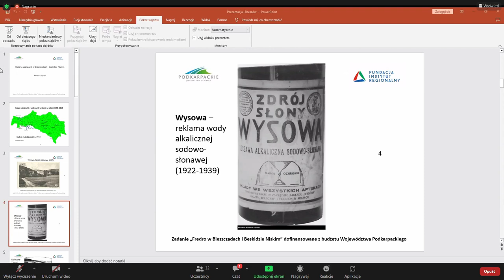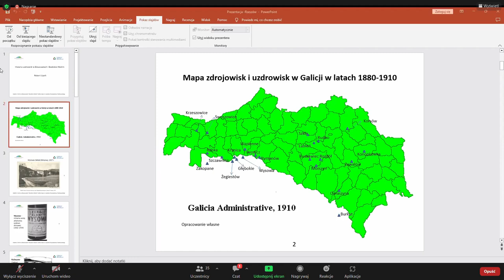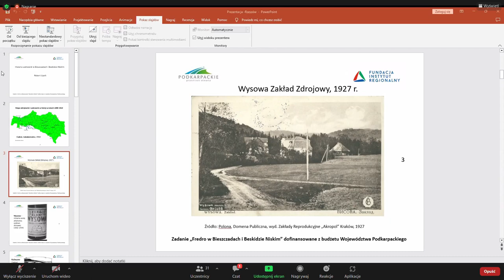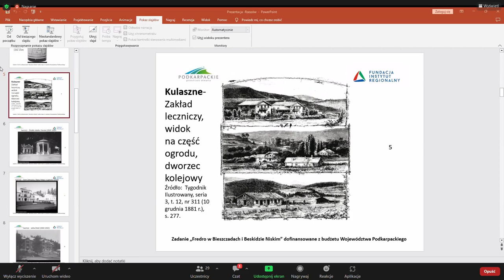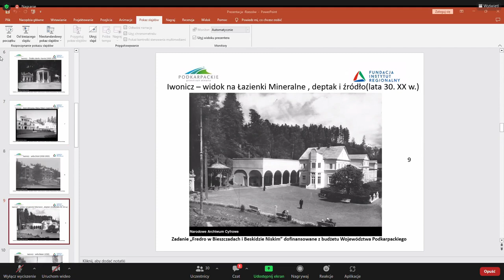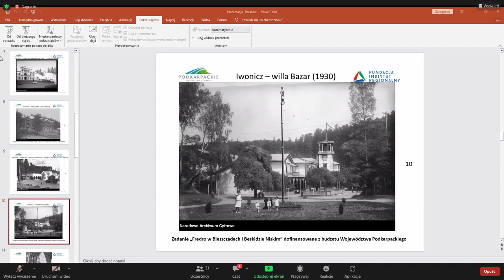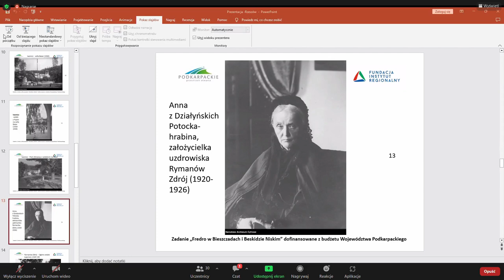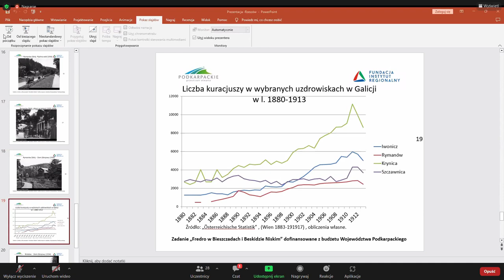"Historia uzdrowisk w Bieszczadach i Beskidzie Niskim" Dr hab. Robert Lipelt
Drugie z cyklu 8 "słuchowisko" realizowane w ramach zadania „Fredro w Bieszczadach i w Beskidzie Niskim” dofinansowanego z budżetu Województwa Podkarpackiego.